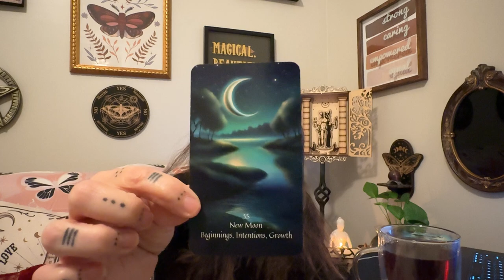Positivi-Tea: Insights for a Magical Day - New Moon - August 28, 2024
Topics - Beginnings, Intentions & Growth
Hero, Joy, Be the change!

Blessings,